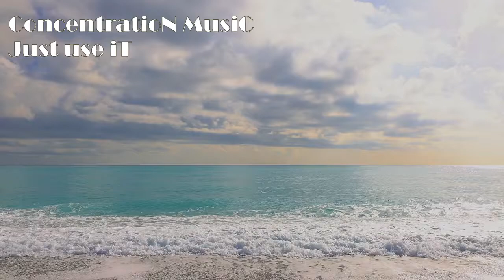Deep focus Concentration music with nature's scenes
Relaxing, Calm, Stress free, Peaceful Mind fullness of Music and Nature's Beautiful Music produced by Happiest Relax Music.Background music for focus and studying. Use this track to improve concentration and memory. Study music will help you to boost alertness and eliminate distractions.
This track is perfect for Relaxation, Landscape videos, Meditation, Documentary film, soundtracks, You tube videos, background music for calm video games, Audiobook background, long inspirational videos, long dramatic videos, time-lapses, promotional video, Nature Documentaries, slow slideshow and many more.
no copyright beautiful relaxing peaceful piano &guitar music for stress relief You are free to use this music track (even for commercial purposes).
Photos by Pixabay from Pexels